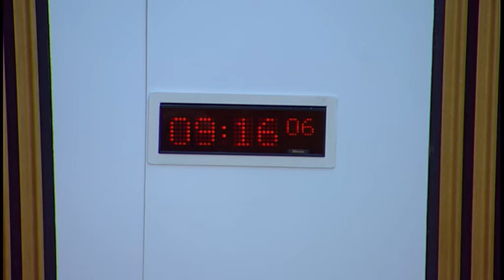Public Petitions Committee - 26 October 2017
1. Consideration of new petitions The Committee will consider the following new petitions—
PE1671 by Lisa Harvey and Andrea Goddard on behalf of Let's Get MAD For Wildlife on Sale and use of glue traps; and will take evidence from— Andrea Goddard, Let's Get MAD for Wildlife; Claire Bass, Executive Director, Humane Society International UK; and Dr Elizabeth Mullineaux, Veterinary surgeon, Wild Animal Welfare Committee; and PE1670 by James Cassidy on Reform the Scottish electoral system to make it democratic and accountable

2. Consideration of continued petitions: The Committee will consider the following continued petitions—
PE1408 by Andrea MacArthur on Updating of Pernicious Anaemia-VitaminB12 Deficiency understanding & treatment; PE1517 by Elaine Holmes and Olive McIlroy on behalf of Scottish Mesh Survivors - "Hear Our Voice" campaign on Polypropylene Mesh Medical Devices; PE1545 by Ann Maxwell on behalf of Muir Maxwell Trust on Residential care provision for the severely learning disabled; PE1596 by Paul Anderson, James McDermott, Chris Daly on In Care Survivors Service Scotland; PE1607 by Peter Gregson on behalf of Kids not Suits on Congestion charging in major Scottish cities; PE1616 by John S Shaw on Parking Legislation; PE1621 by James Robertson on Sepsis Awareness, Diagnosis and Treatment; PE1627 by Annette McKenzie on Consent for mental health treatment for people under 18 years of age; PE1631 by Maureen McVey on Child Welfare Hearings; PE1646 by Caroline Hayes on Drinking water supplies in Scotland; and PE1647 by Angus O'Henley on Protection for all employees in NHS Scotland.